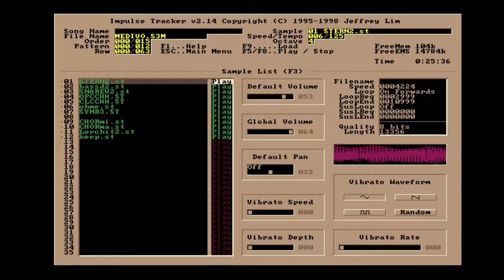Jazz Jackrabbit-Medivo-Impulse Tracker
Title: Medivo
Size: 810Kb
Format: .s3m
Composers: Robert A. Allen,Joshua Jensen

for the game jazz jackrabbit